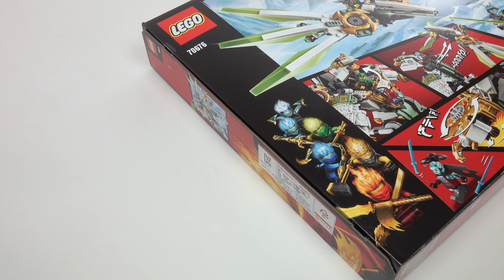LEGO NINJAGO 70676 Lloyd's Titan Mech - Lego Speed Build 4K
Kids will love playing out ninja fighting games with Lloyd’s Titan Mech toy!
Role-play an epic battle between Blizzard Samurai and ninja action figures with LEGO® NINJAGO® 70676 Lloyd's Titan Mech. This highly posable robot ninja mech toy for kids features a minifigure cockpit, gripping hand to hold a giant katana, spinning shuriken slicer/shield and a detachable flyer with minifigure driver's seat, adjustable wings and 2 spring-loaded shooters. Children will love recreating scenes from the NINJAGO TV show and dreaming up their own ninja fighting games with 6 minifigures and lots of cool weapons and accessory elements, including the Scroll of Forbidden Spinjitzu weapon and the new-for-June-2019 tornado spinner toy of Zane FS. Give any LEGO builder an amazing building experience with Instructions PLUS, available in the LEGO Life app for smartphones and tablets. The easy-to-use, intuitive building instructions let them zoom, rotate and visualize their creation using the special ghost mode as they go. Instructions PLUS is also great for younger builders, guiding them through the building process for a greater sense of independence and achievement.

Includes 6 new-for-June-2019 LEGO® NINJAGO® minifigures: Lloyd and Zane FS (Forbidden Spinjitzu) ninja action figures, plus General Vex, Blizzard Sword Master, Blizzard Archer and Blizzard Warrior.
Lloyd’s Titan Mech features a minifigure cockpit, posable arms and legs, gripping hands, spinning shuriken slicer/shield, giant katana and a detachable flyer with minifigure driver's seat, adjustable wings and 2 spring-loaded shooters.
Weapons include Lloyd's silver- and gold-colored katanas, General Vex’s Scroll of Forbidden Spinjitzu, Blizzard Sword Master’s 2 ice katanas, Blizzard Archer’s crossbow and Blizzard Warrior’s ice katana.
Accessory elements include Lloyd’s katana holder, Zane FS’s ‘powered-up’ hood element and new-for-June-2019 tornado spinner, and General Vex and Blizzard Warrior's ice armor.
Hot toy building kit for kids to recreate exciting action from the NINJAGO® TV show.
Add 70671 Lloyd's Journey and 70678 Castle of the Forsaken Emperor LEGO® toy ninja sets to play out more adventures with Lloyd in the Never-Realm.
Use the LEGO® Life app to access intuitive Instructions PLUS building instructions for this LEGO NINJAGO® set. Help even younger builders through the building process, with easy-to-use zoom, rotate and ghost-mode functions to visualize their creations as they go.
Titan Mech toy measures over 14” (37cm) high, 5” (15cm) long and 13” (35cm) wide.